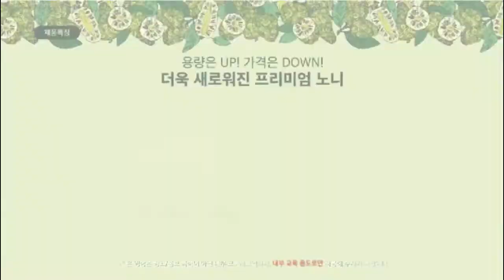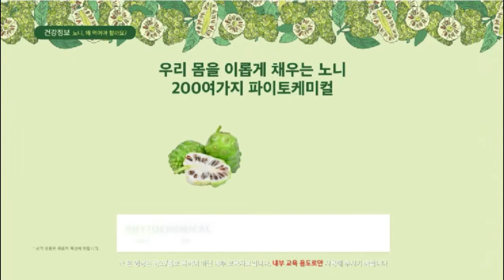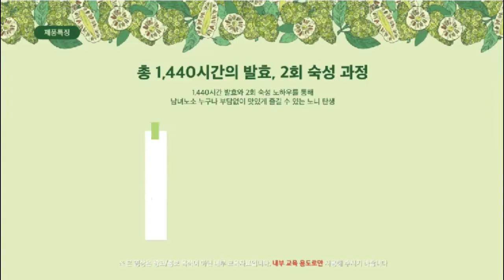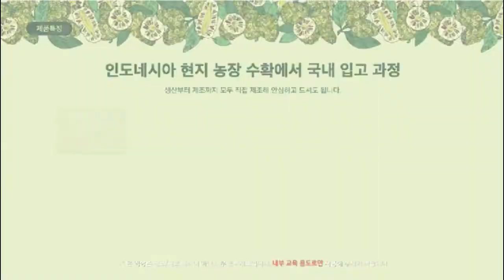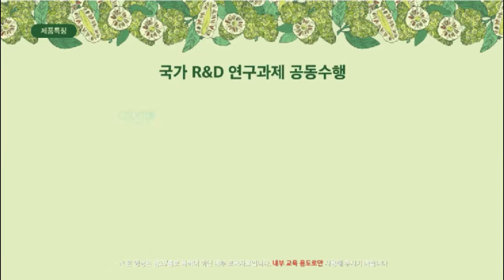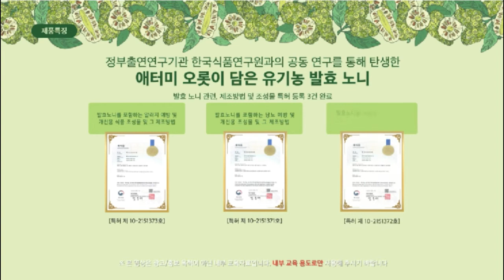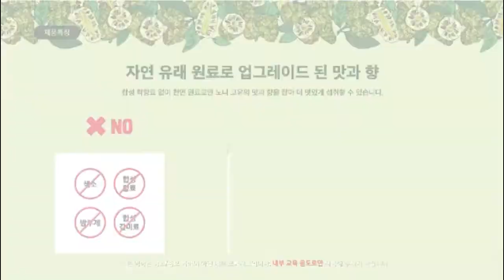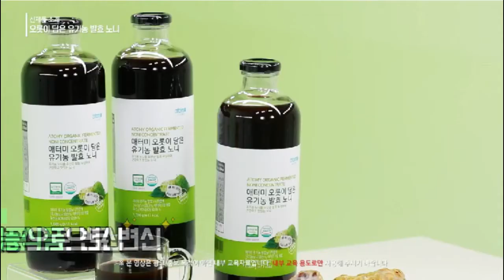Atomy A Show Product Introduction Organic Fermented Noni Concentrate Korean